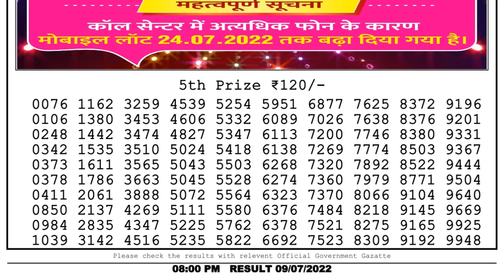Dear Lottery Sambad 8pm today 09.07.22 Nagaland State Lottery Result